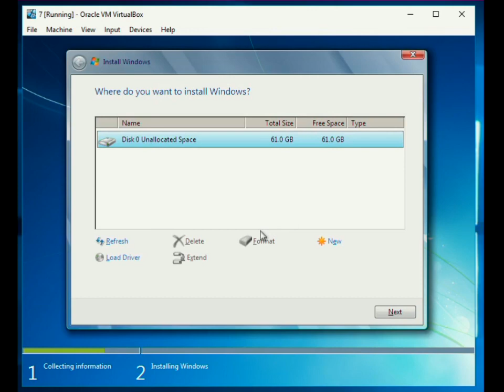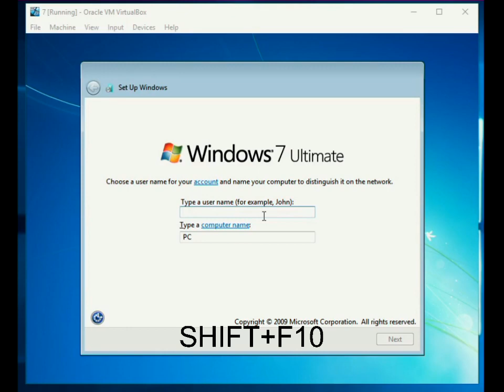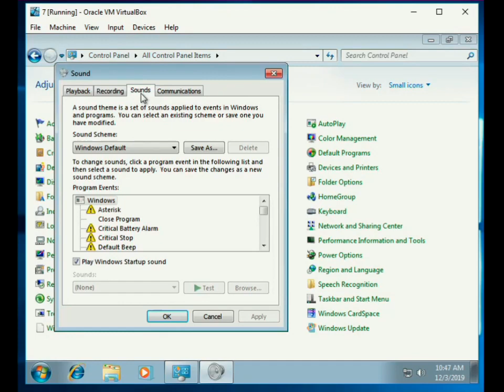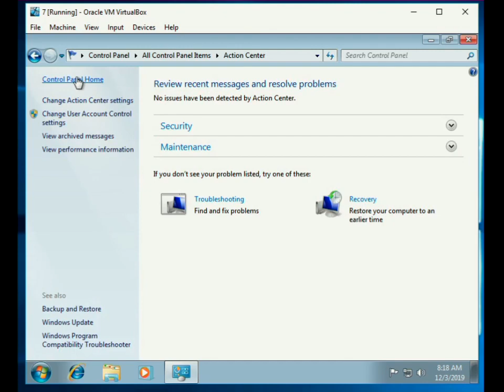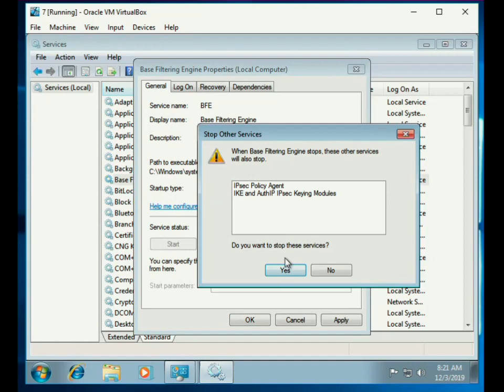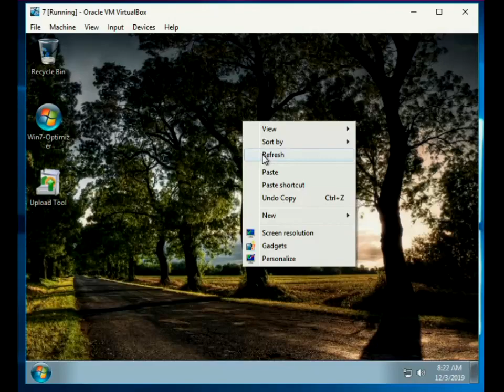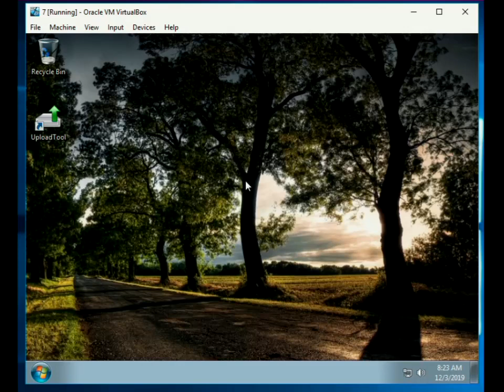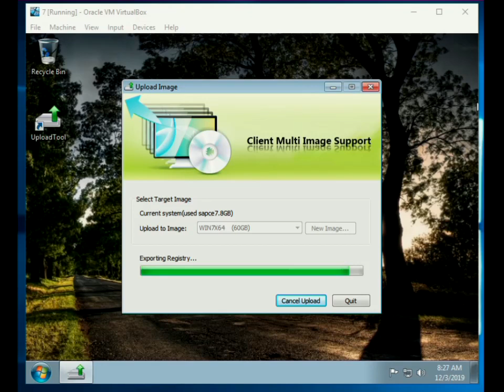Client Upload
win7 icafe8 client upload